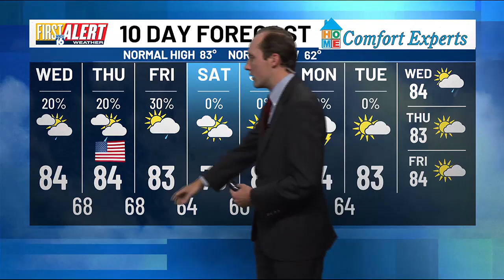First Alert Weather: Humid conditions but great firework viewing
As the 4th is just a day away the conditions remain humid but mostly dry